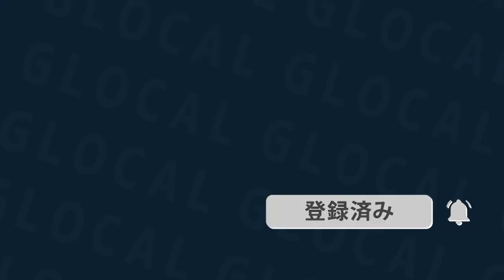ブラジルでのJICA日系社会青年ボランティアで得た、確かな経験値！| vol.66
JICA海外協力隊 秋募集開始
　　応募者向け無料相談実施中！

😖 今回こそは絶対合格したい！
😟 自分の経験を現地でどう活かせるのかわからない…𖦹‎
😱 絶望的！ESが上手く書けない！
😀 JOCV経験者や国際協力業界の人からアドバイスをもらいたい！

JICA海外協力隊への応募を検討している方向け
ES添削・面接対策をやっています！

まずは気軽に無料相談から！
元JOCV・国際協力業界経験者が丁寧にお話を聞きます。
下記URLよりご連絡ください！